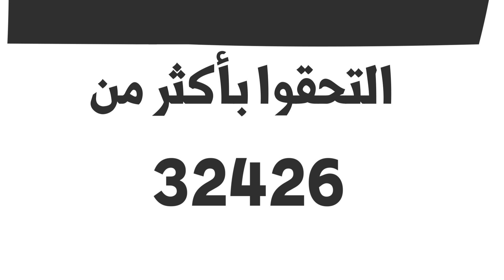Motion Graphic for Syrian youth assembly | SYA